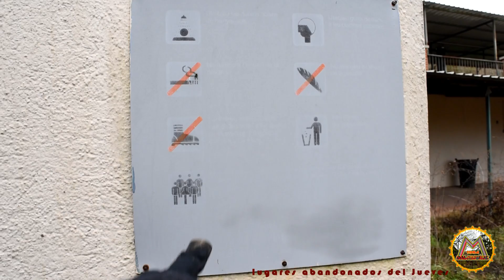La PISCINA DECAÍDA - ( EXPLORACIÓN 2018 ) - Urbex Cataluña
¡¡Hola exploradores!!

Hoy os enseño un abandono del 2018, una piscina que de ella ya queda muy poco que pero está aun llena de detalles!!
Espero que os guste y que sea de vuestro agrado!!

Gracias por estar aquí, para ver mis vídeos y para ir conociendo mi canal.

¡¡ Dicho esto, buena visión !!